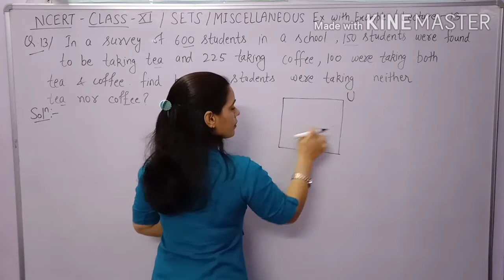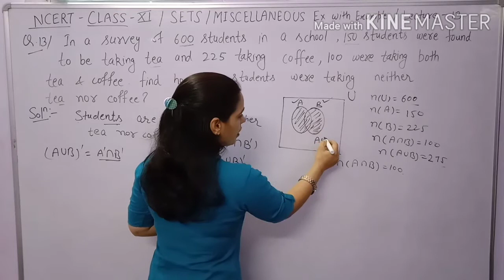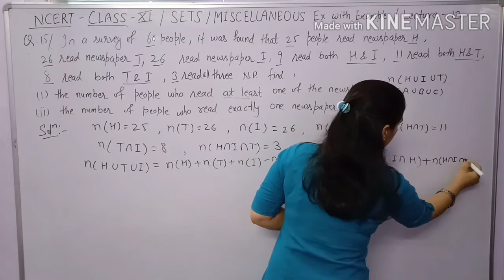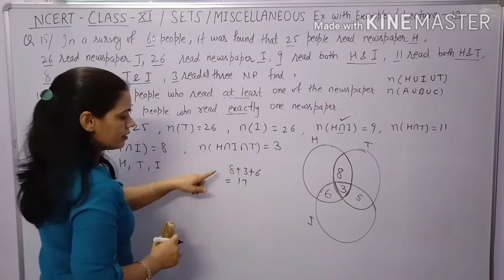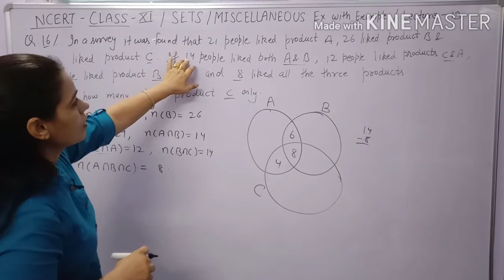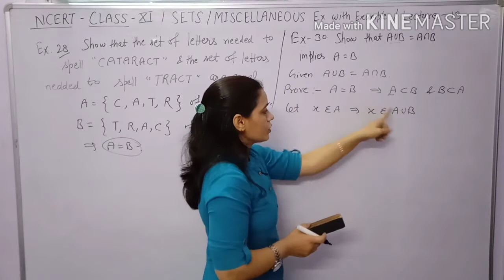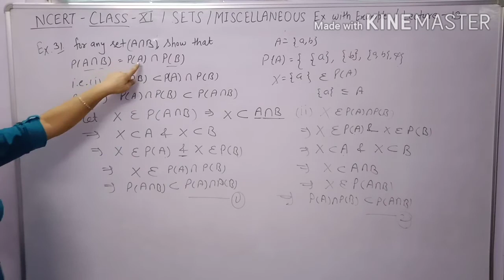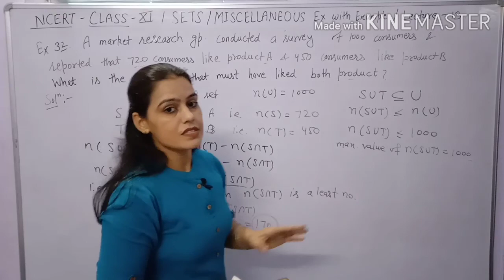Questions and Examples of Miscellaneous Ex of Chapter SETS Class 11 NCERT Maths,क्लास 11 मैथ सेट्स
NEW ERA MATHS CLSSES.

In this video,you can get the Solutions of questions (13 to 16) of Miscellaneous Exercise chapter Sets of Class 11 NCERT Maths.Explaination of Venn Diagram of Three SETS, practical questions based on Venn Diagrams of Three Sets.

CBSE maths Class 11 Sets miscellaneous Ex,HBSE Class 11 math Miscellaneous Ex,Eleventh Class Math SETS.